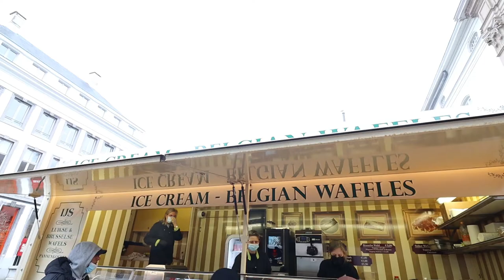ANTWERP, BELGIUM | Escaping Lockdown - Liege Waffles, Best Fries In Antwerp & Oysters At Fiskebar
We visited The Netherlands in December 2021 and went into lockdown the very next day. So, we drove to Antwerp to spend a day sightseeing, shopping and enjoying some Belgian classics like liege waffles and vlaamse friet.